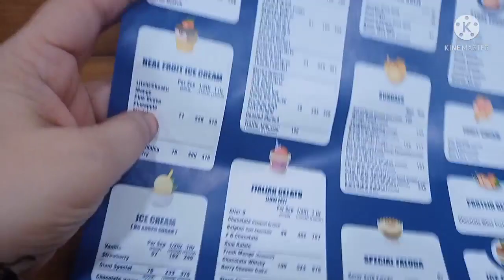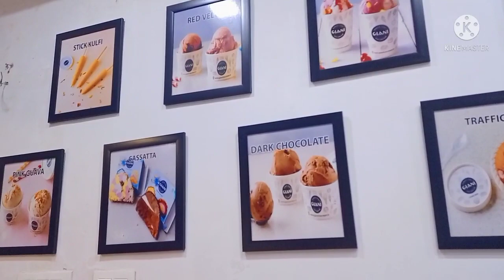Enjoy Ice cream vlog with us || Giani Ice cream shop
Hey everyone Today we go to Giani ice Cream shop I thinked that I Have to share this special vlog with u we have enjoy Bubble gum ice cream , chocolate ice-cream and Momos with all of u 😊❤️ thanks for watching Allah Hafiz bye bye